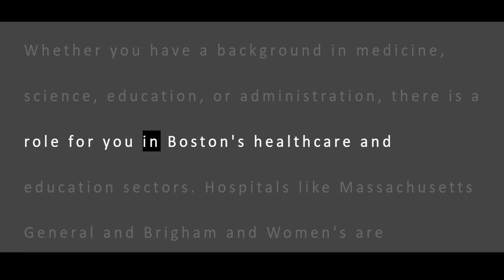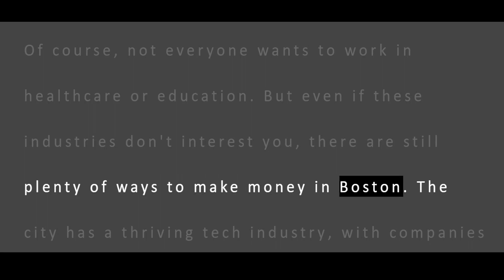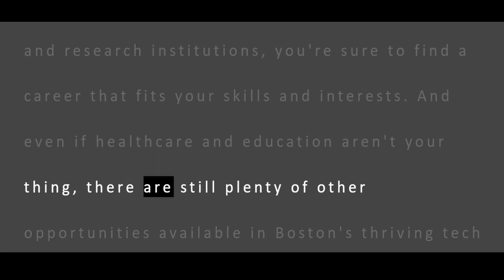ChatGPT | Top High-Paying Jobs in Boston's Healthcare and Education Industries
Looking for high-paying jobs in Boston? Check out the thriving healthcare and education industries in the city! Learn about the top hospitals, universities, and research institutions hiring talented professionals, and explore other opportunities in Boston's tech and startup scenes. Start your career search today!